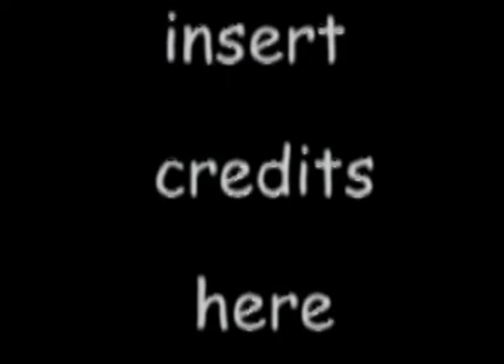What Lincoln Said at Gettysburg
Here are four score and seven actors and cartoon characters reciting Lincoln's Gettysburg Address in the same three minutes it took for the original. You will be distracted by the transitions, from serious to silly, but recognize that the mashup is intended to demonstrate the degree to which these words have permeated the popular culture.

Lincoln's performance contrasted with featured speaker Edward Everett's two-hour oration not just in duration. "Everett's voice was sweet and expertly modulated; Lincoln's was high to the point of shrillness, and his Kentucky accent offended some Eastern sensibilities. But Lincoln derived an advantage from his high tenor voice - carrying power." Most of the 15,000 gathered at Gettysburg heard his words, even if they did not fully take in their meaning. In fact, we are still grappling with the consequences of his performance.

So, what is the significance of these 272 words?

As soon as survivors left the field at Gettysburg, both governments had sought to interpret the battle in their favor, but Lincoln came there after bigger game, hoping to inspire Northerners to continue the fight AND to win the war in ideological terms. According to Garry Wills' "Lincoln at Gettysburg" (1992), Lincoln had come "not only to sweeten the air of Gettysburg but to clear the infected atmosphere of American history itself, tainted with official sins and inherited guilt. He would cleanse the Constitution - not as William Lloyd Garrison had, by burning an instrument that countenanced slavery. He altered the document from within, by appeal from its letter to the spirit, subtly [performing] one of the most daring acts of open-air sleight of hand ever witnessed by the unsuspecting. Everyone in that vast throng ... was having his or her intellectual pocket picked. The crowd departed with a new thing in its ideological luggage, that new constitution Lincoln had substituted for the one they brought there with them. They walked off, from those curving graves on the hillside, under a changed sky, into a different America. Lincoln had revolutionized the Revolution, giving people a new past to live with that would change their future indefinitely."

Why did the North win the war? The South may have had the audacity, but the North had the reserves. More importantly, it had the political leadership of Abraham Lincoln, who gave the Union "a new birth of freedom" and a cause worth the war's costs.

The quotes are from Garry Wills' Lincoln at Gettysburg (1992), p. 36, 38.

The poster apologizes for the poor quality of this mashup, which he intends to upgrade at his first opportunity. In the meantime, a much better mashup of the Address is YouTuber Shawn Kohne's "92 movies/tv shows speak The Gettysburg Address"